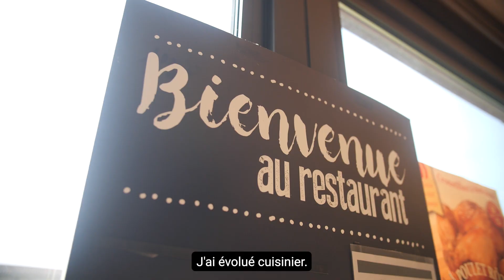Chef gérant chez Ansamble